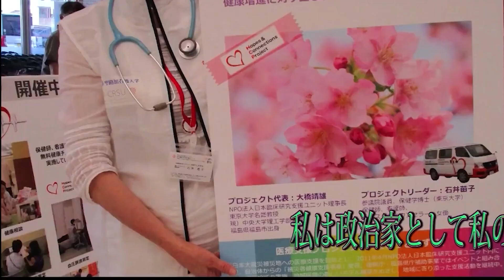【全身麻酔】緊急報告！手術しました！【人工股関節置換術】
出演

【あなたのお悩み　居酒屋みつこ　女主人がお答えします～】
聞いてほしいことがありましたら
あだ名、年代、性別、お悩みごとを
下記メールまでお寄せください！

===お品書き===

00:00 オープニング
01:02　術後のご報告
02:20　車いす移動での実体験
04:28　異変に気付いたきっかけ
05:20　全身麻酔の感想
06:15　意識が戻ったのはいつ?
07:33　医療現場について
09:26　医療従事者へのエール